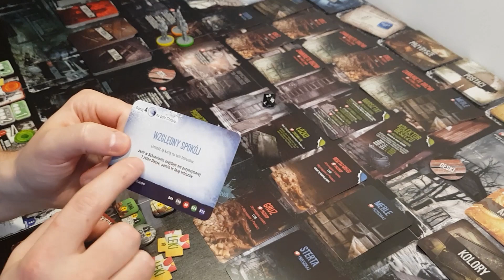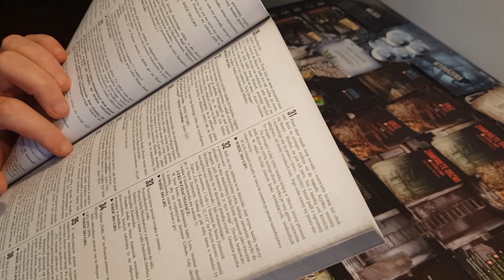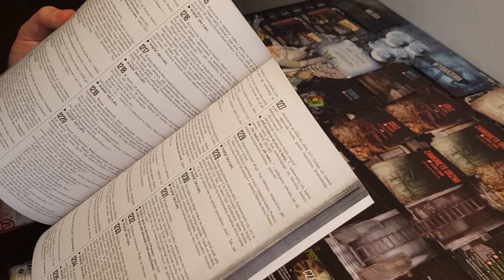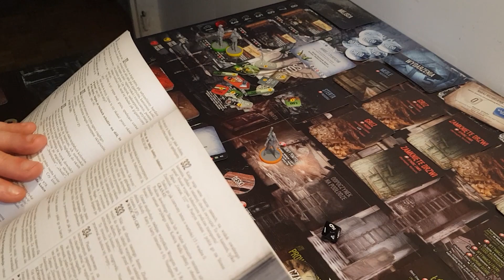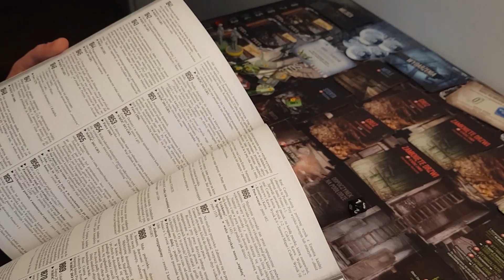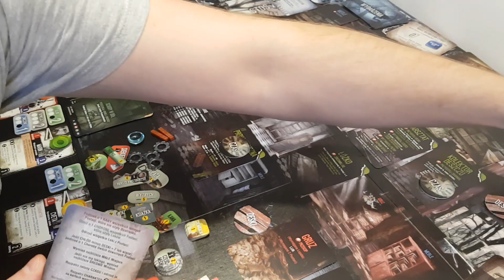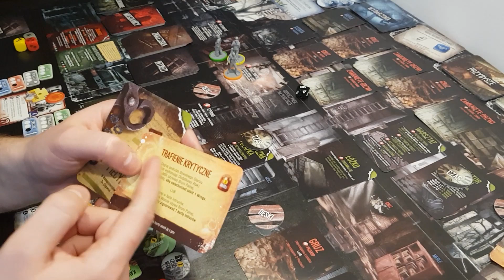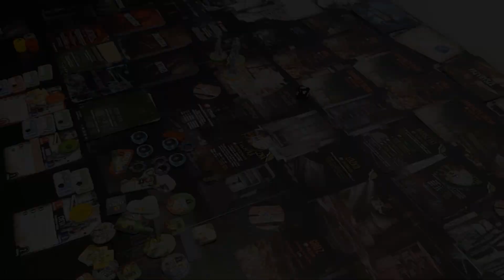This War of Mine [Gra planszowa] [PL] [Solo] #10 Dzień 5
Witam i zapraszam do oglądania kolejnego odcinka z This War of Mine - gry planszowej! Nadal próbujemy przeżyć do końca wojny Bałkańskiej w oblężonym mieście Pogoren wraz z Marinem, Zlatą i Cvetą. Jak nam pójdzie? Zobaczymy.